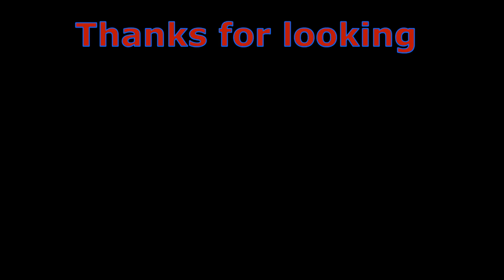Sniper hunts IS warlords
Scharfschütze jagt IS-Kriegsherr